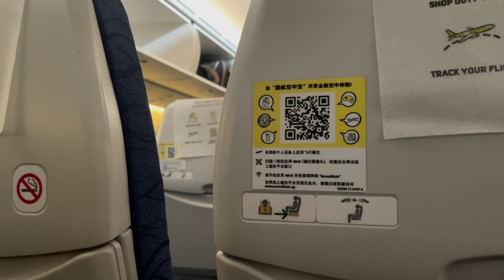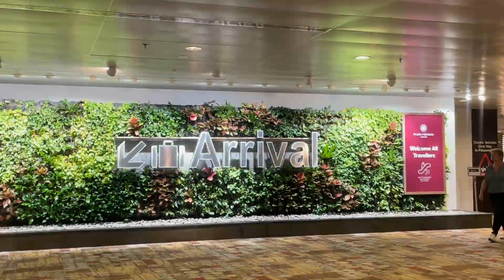Singapore Vlog | EP 1 - Requirements, Cheap Airline Ticket and Hotel Accommodations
Back in Singapore! I am excited to share with you our travel, this time it's out of the country! This is a special one, because we are with the people we care about the most; Lolo and Inang will be joining us on this trip. We wanted them to experience riding a plane, the amazing food & culture from various ethnicities, and life in Singapore. Follow us with this series from completing the requirements, what to bring, where to go, and our experience in general traveling outside the country in 2022.

We stayed in Value Hotel (Balestier) for 13,000 pesos (room good for 2 pax) for our entire stay (5 days).

Watch in 1080p for better video quality. 😊

Singapore Vlog | EP 1 - Requirements, Cheap Airline Ticket and Hotel